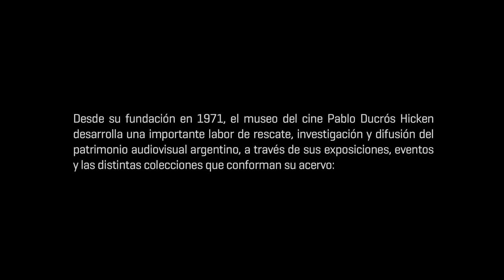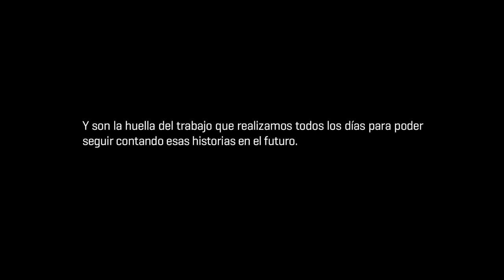Museo del Cine: 50 años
Desde 1971 cuidamos las historias que hicieron grande a nuestro cine.